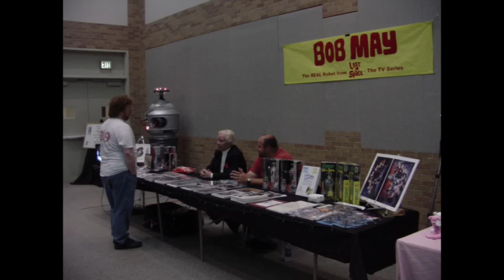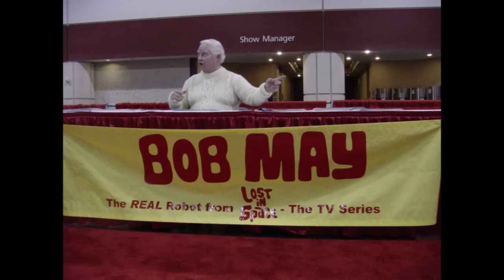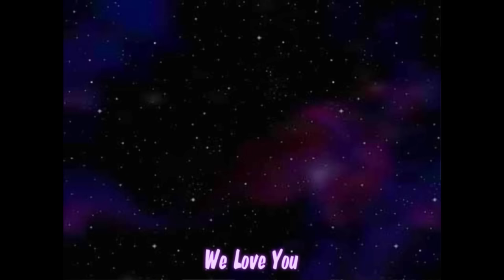Bob May Tribute Best Friend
Pictures from 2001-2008 of Bob May, his friends, and Family. We will certainly miss him. Rest in peace our dear friend. You will always be our only Robot.